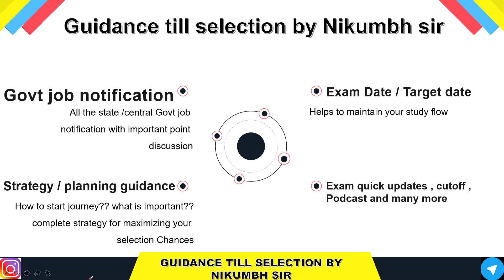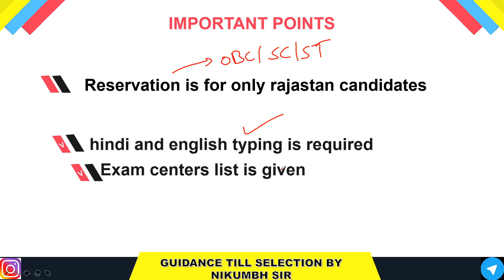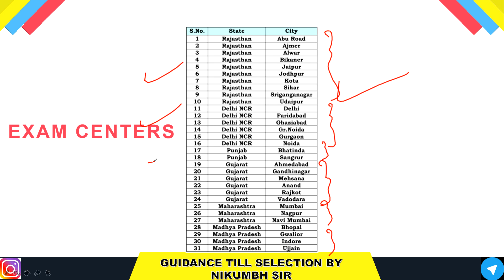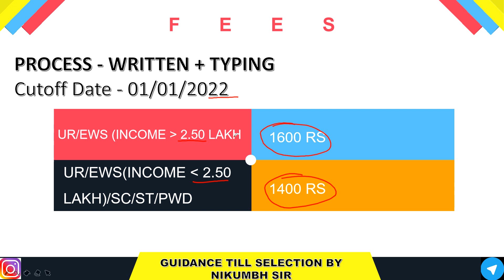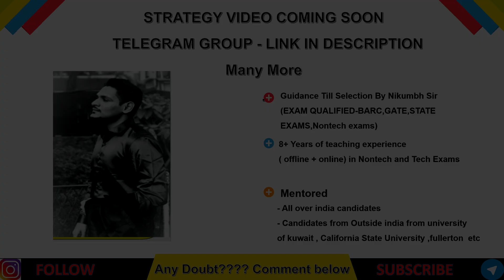RVUNL RECRUITMENT 2021 || JUNIOR ENGINEER || FINAL YEAR ELIGIBLE|| BE/BTECH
(Most secured/focused)
                                      - Important Updates
                                      - Current affairs
- much more.